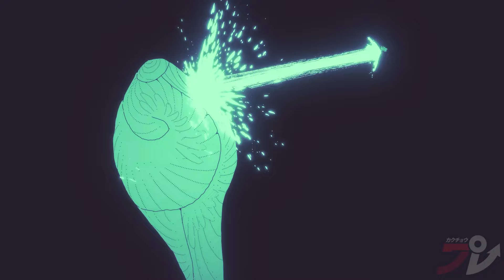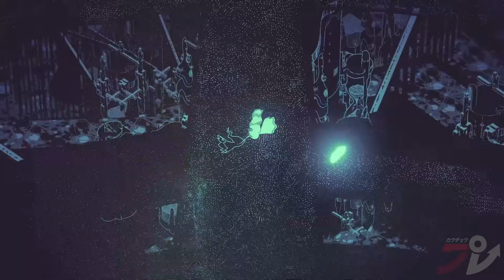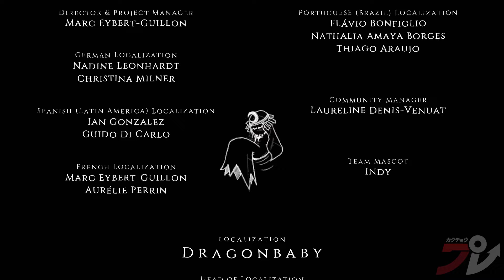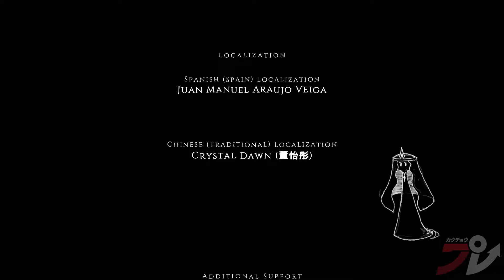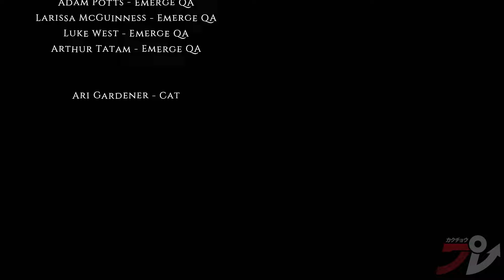Hauntii: ALL BOSS FIGHTS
All the boss fights in this twin stick indie shooter featuring g-g-g-gh-gh-GHOSSTS!!

0:00 - First boss
4:25 - Second boss
26:30 - Last boss + stage